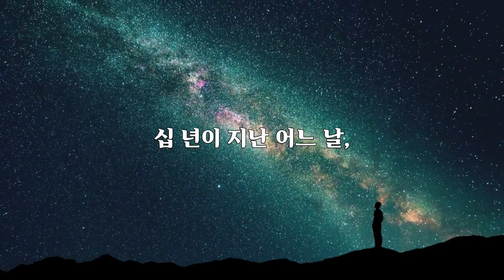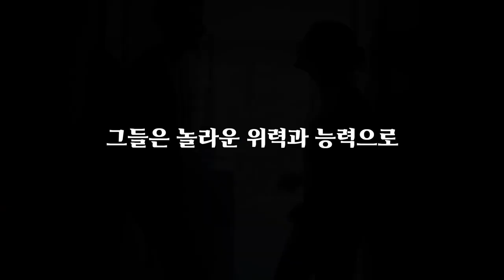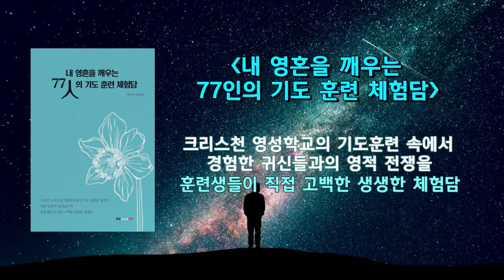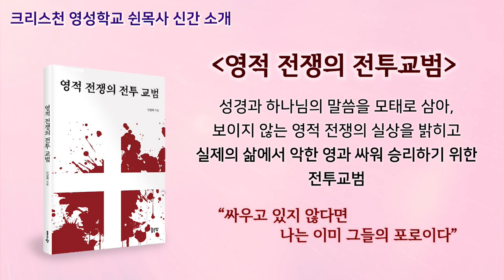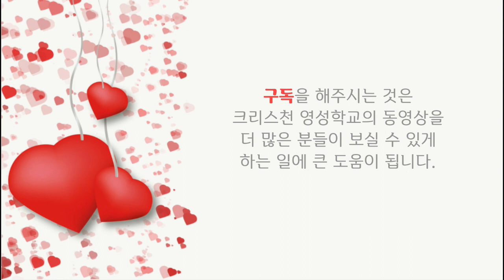영적전쟁이 벌어지는 전쟁터는 어디인가